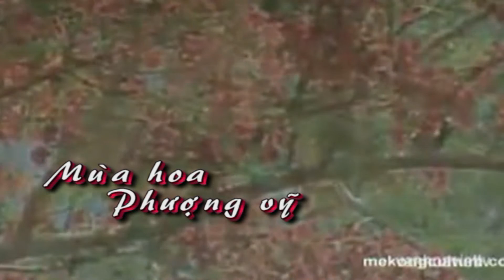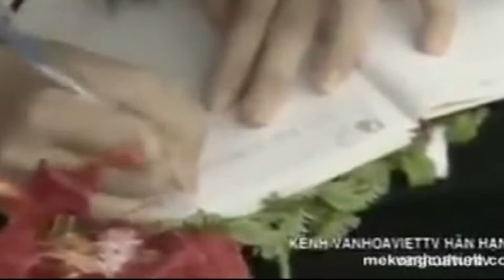Mùa hoa phượng vỹ (HD 2)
Mùa hoa phượng vỹ
Sáng tác: Duy Cường & Duy Mãnh
1) Ngàn lời thơ cay đắng ngao ngán duyên tơ,bẽ bàng chiều mơ.
Mộng ngày xanh tan vỡ, ta nắn cung đàn âm vang âm thầm
Lệ sầu hoen mắt ướt, lưu luyến trong tim, em qua lạnh lùng.
Hững hờ sao mi xanh, khép kín tâm tình, trọn kiếp đau thương.
Yêu người em trong trắng môi ngát men nồng. Xuân về trên mái
tóc óng ánh nhung huyền Hương thời gian xao xuyến, tim trong tím hồng.
Ngày mai đây xa nhau, nhớ thương ngập lòng, hình bóng thanh xuân!
Người em ta yêu dấu, chẳng luyên lưu sao những ngày gần nhau.
Dù nhìn em không nói, mà chớm nghe lòng rung rung tơ đồng.
Nhạc chiều dâng xao xuyến trông xác hoa rơi vô tư em cười.
Riêng mình ta đau thương, ước mơ muôn đời hình bóng thanh xuân

2) Nhìn trời xanh xanh ngắt, những cánh hoa soan tin mùa hè sang.
Một mùa hoa phượng vỹ, theo nắng hoe vàng, hương đưa nhẹ nhàng.
Chiều hè đẹp như mơ, sông nước nên thơ, trôi xuôi lờ đờ... Tâm hồn ta lâng lâng, gió thoảng rung cành, lòng thấy bâng khuâng. Đây mùa hoa thương nhớ về với ve sầu. Và là mùa hoa chết giữa những mái đầu
Ôi! Nhìn nhau xa cách cố ngăn lệ sầu. Cầm tay nhau khẽ nói, cách xa muôn trùng đừng có quên nhau.
Cầu mong sao năm tháng qua chóng qua mau để ta gặp nhau. Nguyện cùng nhau nhớ mãi câu nói sau cùng chia tay lên đường. Chiều hè đẹp như mơ, sông nước nên thơ trôi xuôi lờ đờ...
Ôi nhìn nhau bâng khuâng nhớ thương yêu hoài, đừng có quên nhau ./.